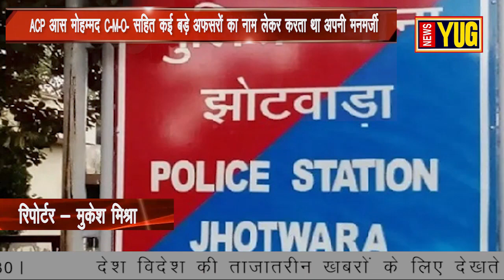झोटवाड़ा घुस कांड मास्टर माइंड ACP झोटवाड़ा आस मोहम्मद ने किया ACB के सामने आत्मसमर्पण ll NEWSYUG ll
….झोटवाड़ा घुस कांड के मास्टर माइंड ACP झोटवाड़ा आस मोहम्मद ने किया आखिरकार एसीबी के सामने आत्मसमर्पण ACB DG आलोक त्रिपाठी ने की पुष्टि कोटा ACB ASP चन्द्र्शील ठाकुर के सामने किया आत्मसमर्पण 18 फरवरी 2019 से ही था फरार आखिर क्या था ये मामला और क्यों था ये अधिकारी फरार. ACB ने धोखाधड़ी के मामले में कार्रवाई करने और पैसे दिलवाने की एवज में. रीडर बत्तू खान,.. दलाल सुमंत सिंह और A.P.P. चंद्रभान जोशी को रंगे हाथ गिरफ्तार किया था साथ ही साथ. . जयपुर में ACP आस मोहम्मद के घर भी ACB का सर्च अभियान चला था. लेकिन ACP साहब हो गये थे नदारद. वहीं इस मामले में ACB ने ACP आस मोहम्मद को बुलाया तो. उन्होंने फोन बंद दिया. साथ ही ऑफिस से गायब हो गए और देर रात तक घर भी नहीं पहुंचे,. जिसके बाद ACB की टीम ने मालवीय नगर स्थित ACP आस मोहम्मद के घर पर भी दबिश दी थी. टीम ने आवास की तलाशी में घर पर रखे दस्तावेजों को भी खंगाला,. 12 फरवरी को ACB ने ट्रेप की कार्रवाई के बाद... ACP आस मोहम्मद,... S. H. O. प्रदीप चारण और S. I. रामलाल को पूछताछ के लिये बुलाया था... लेकिन आरोपी फोन बंद करके फरार हो गए थे... ACB के अधिकारी आरोपी आस मोहम्मद की संपत्तियों को ढूंढने में जुटे होने का दावा कर रहे थे ... वहीं सूत्रो का दावा है कि... आस मोहम्मद ने खुद के बजाए परिचितों के नाम ले रखी थी बेनामी संपत्तियां. आखिर कहां गायब हो गए थे ACP... जिनके मिलने कि आस लगाये बैठी थी ... ACB... हमारी पुलिस खुद के ACP को ही नहीं ढुंढ पा रही थी ... और राजस्थान को अपराध व अपराधियों से मुक्त कराने का दावा किया जा रहा था...।अब क्या वजह रही इस आत्मसमर्पण की ये तो वक्त आने पर ही पता चलेगा इसके पीछे कोई राजनेतीक आश्वासन है या acb का द्वाब